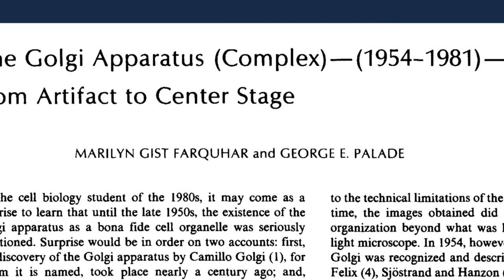2017 Revelle Medalist: Marilyn Farquhar